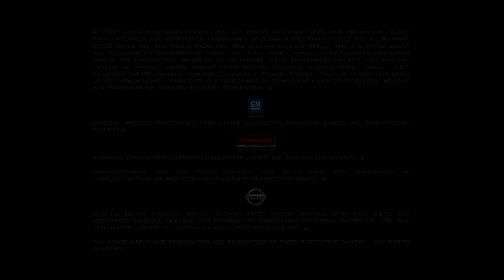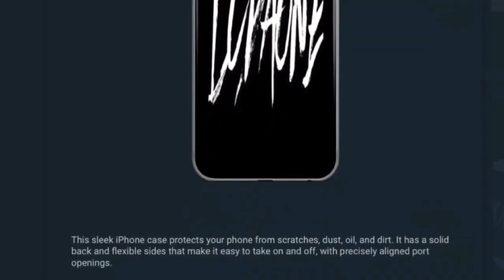MIDNIGHT CLUB LOS ANGLES EDITION: EP. 2 I STARTED MY MISSIONS ( AUDIO FIXED )